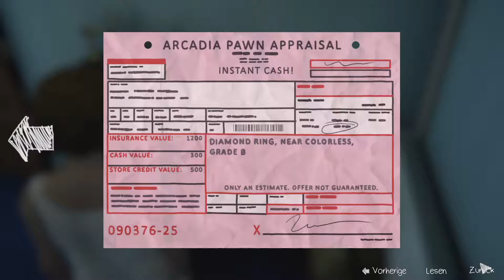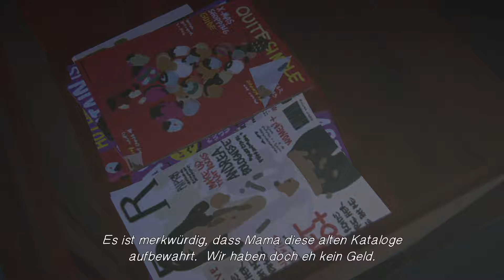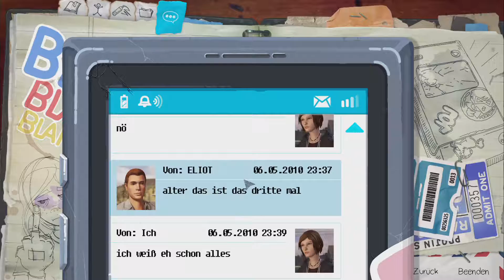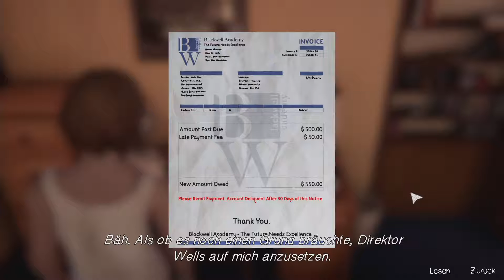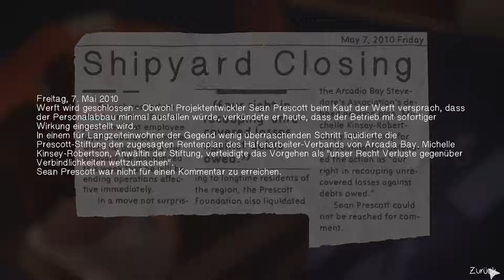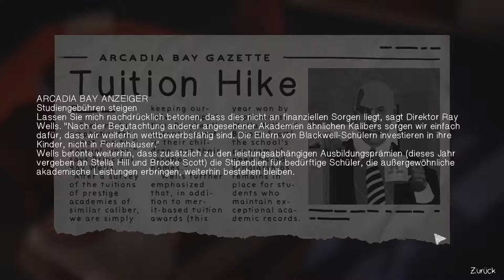LIFE IS STRANGE: BEFORE THE STORM ⛈ 003: Das Pubertier in Aktion! - Gameplay German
✰ Let's Play Life is Strange Before the Storm ✰